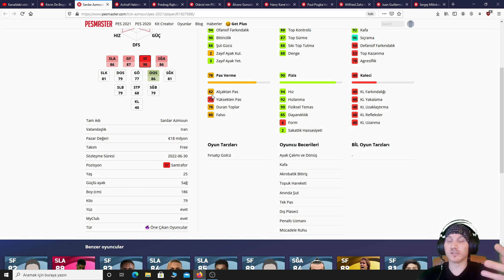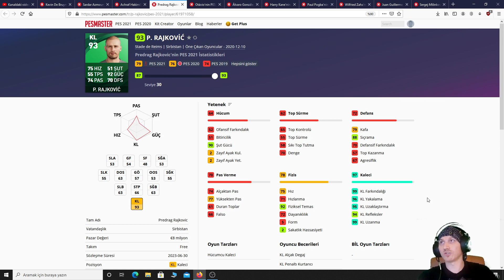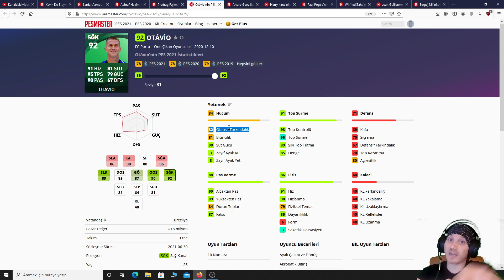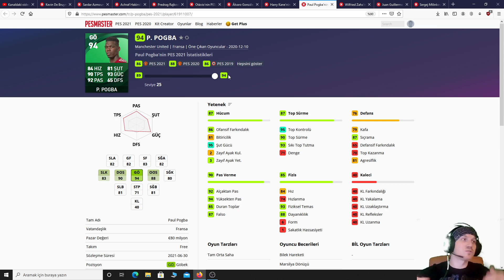10/12/2020 DE GELECEK OLAN POTW OYUNCULARINI ANALİZ ETTİM..